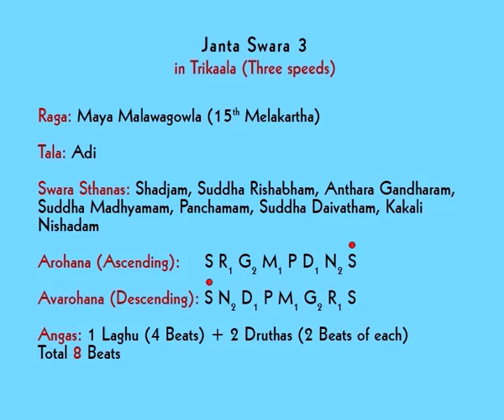Malavika Carnatic Classes - Janta Swaram 3 | Carnatic Music Course Training By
Malavika Carnatic Beginners Janta Swaram 3 Course Training By

Swara Music Academy is an online International Music Gurukul offers valuable lessons from great masters so that students all over the world can access them at a fraction of seconds via internet. We passionately strive to bring the best music learning methods to thousands of students all over the world and make a difference by inspiring the world to learn music the right way from renowned teachers.

The key takeaways from Swara Music Academy include:

   - E-Learning Tools
   - Certificate Program
   - Concerts & Competitions
   - Event Participation